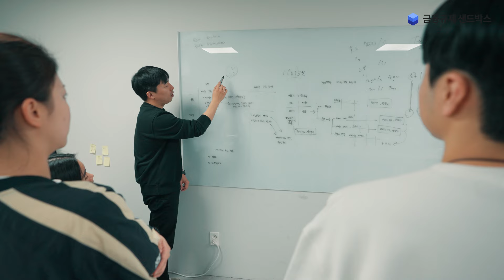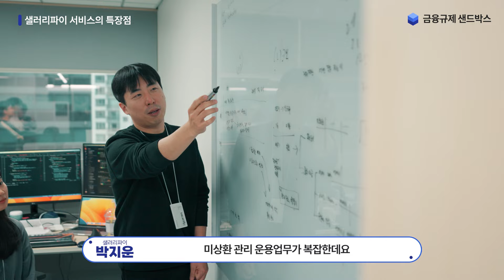(샐러리파이) 금융규제 샌드박스 지정기업 대표 인터뷰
샐러리파이는 기업과 임직원들에게 안전하고 편리한 사내 대출 및 현금성 금융 복지를 위한 솔루션 워크드(worked) 제공하고 있습니다.

금융규제샌드박스의 위탁테스트 제도를 통해 금융복지 서비스를 개발한 샐러리파이는 대기업부터 중소 스타트업까지 안전하고 편리하게 금융 복지를 운영하고자 출발하였습니다.

'고금리 시대 꿀복지' 中企 '사내대출' 도입 돕는 샐러리파이를 소개합니다.